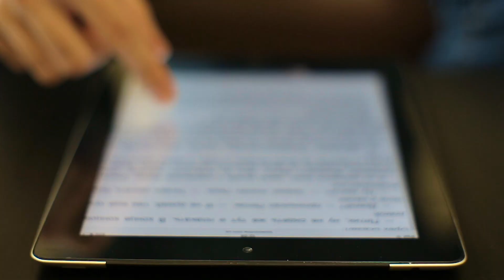NASA Seeks Ideas from the Public for Powering Exploration on the Moon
NASA’s Watts on the Moon Challenge, opened Sept. 25, 2020, seeks solutions for energy distribution, management, and/or storage that address NASA technology gaps and can be further developed for space flight and future operation on the lunar surface. Not only could novel solutions make a difference in lunar and space exploration, but technologies discovered during NASA’s Watts on the Moon competition could help facilitate new power options on Earth.